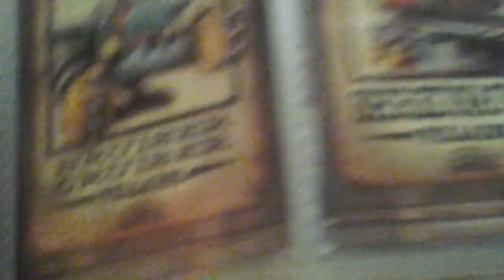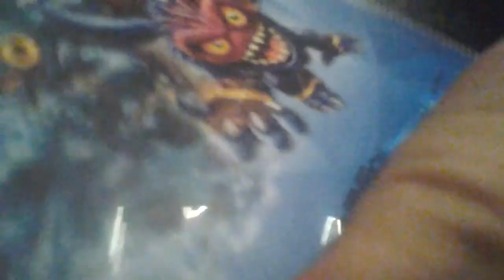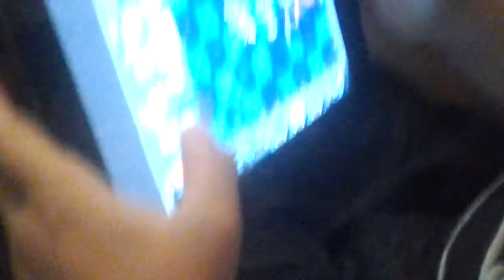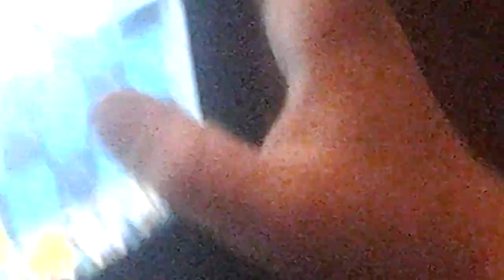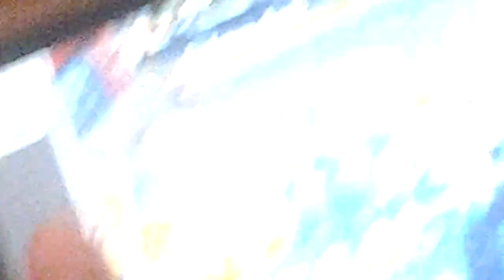Pvz2 lewis beats mr zomboss/again